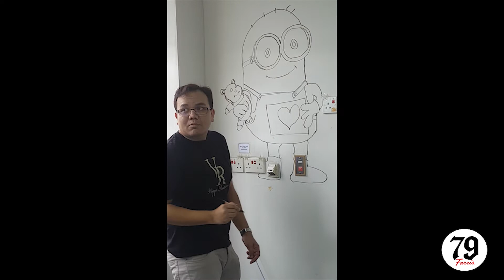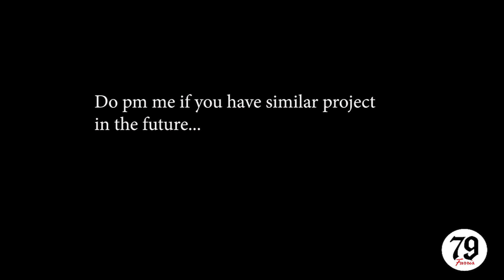Attack of the minion by Viqqa Russou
Sharing My Community Project
for Children Ward in Selayang Hospital, Malaysia
- Attack of the Minion-